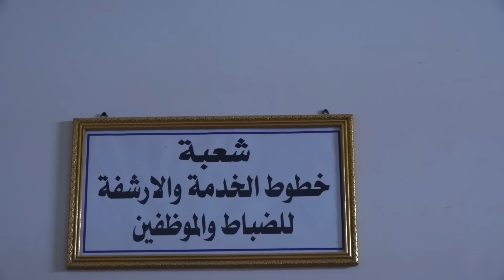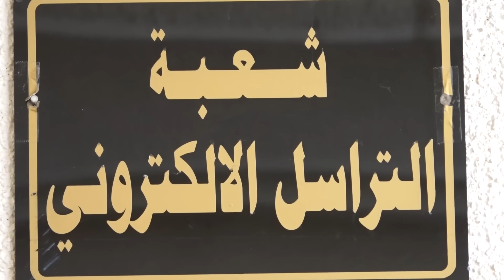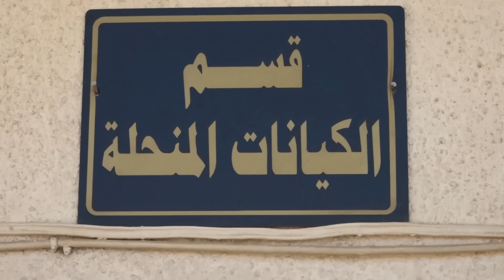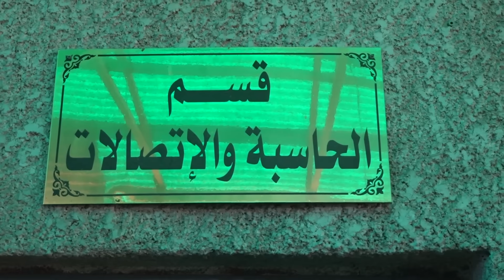زيارة وزير الدفاع المفاجئة إلى المديرية العامة لشؤون المحاربين